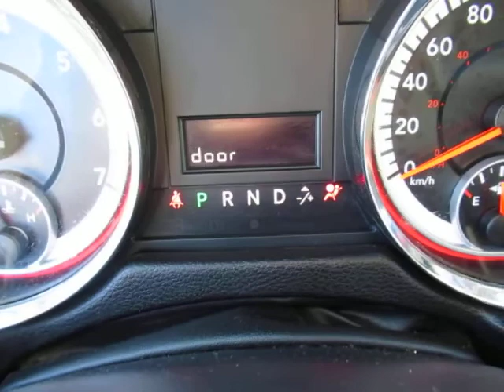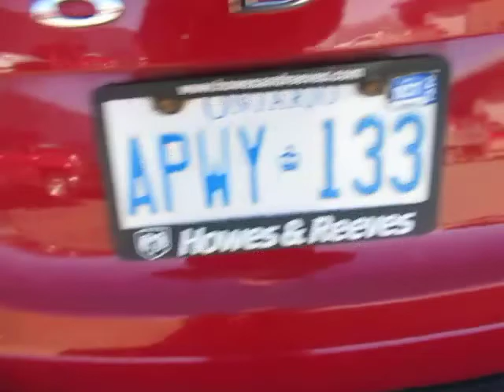GovDeals: 2013 Dodge Grand Caravan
2013 Dodge Grand Caravan sold by Centre Wellington Township, ON on GovDeals.com